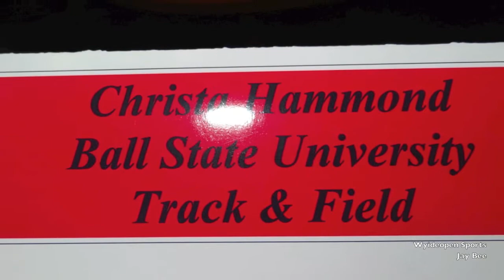Christa Hammond Signing Day 2012 Ball State University Track and Field Recruit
Lawrence North HS 2 time state track champion, Christa Hammond signs her letter of intent to Ball State for Track 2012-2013 at the Division 1 level...